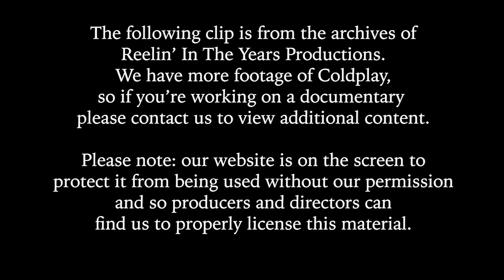Coldplay • Interview (Touring/Songwriting/Heroes) • 2016 [Reelin' In The Years Archive]